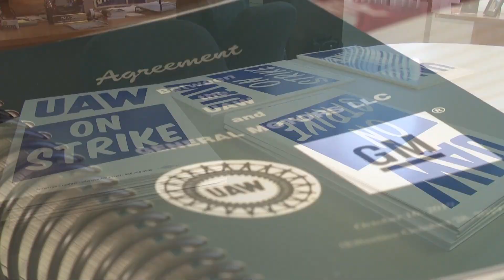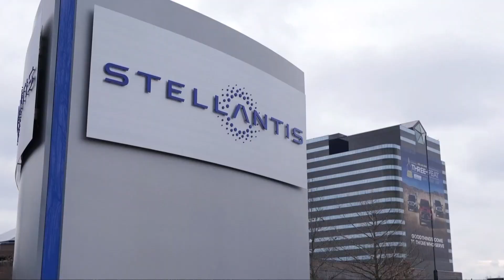Autoworkers in Northeast Ohio preparing to strike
(AP) With a deadline looming just before midnight, the United Auto Workers union and Detroit’s three automakers are far apart in contract talks and the union is preparing to strike.

President Shawn Fain says General Motors, Ford and Stellantis have raised their initial wage offers, but have rejected some of the union’s other demands. The union is threatening to strike any company that hasn’t reached an agreement by 11:59 p.m. Thursday.

Talks are ongoing, but it both sides are still far apart. Ford's CEO and Stellantis accused the union of failing to respond to offers.

It would be the first time the union has walked out at all three companies at the same time.